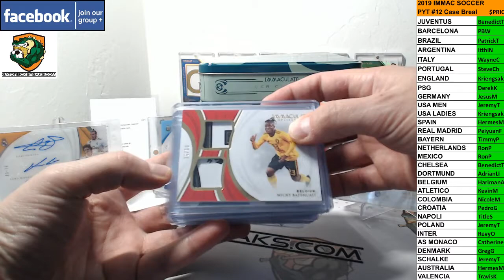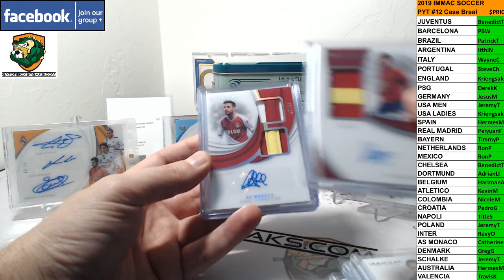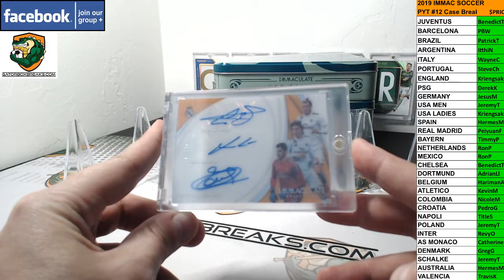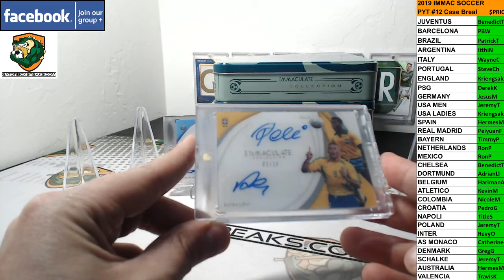RECAP: 2019 Immaculate Soccer PYT #12